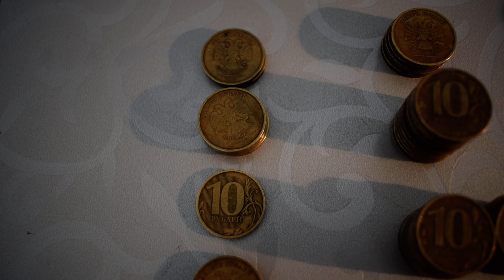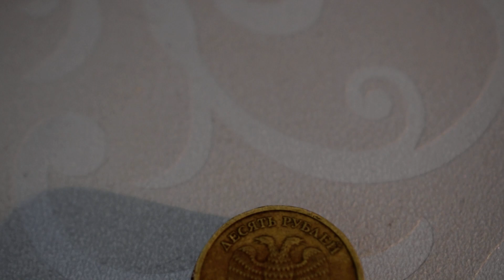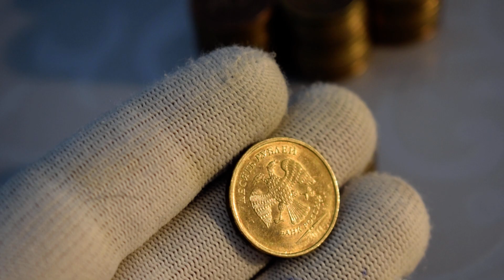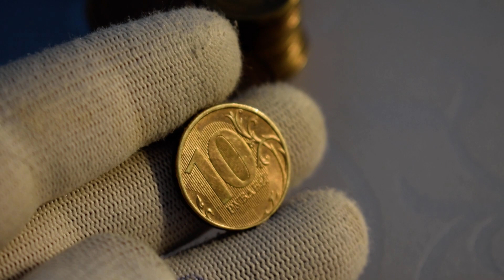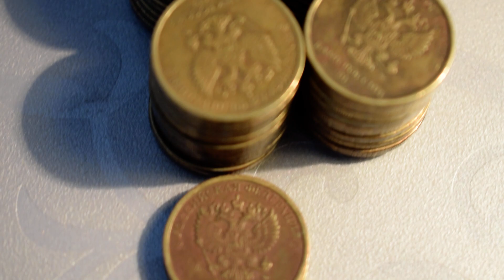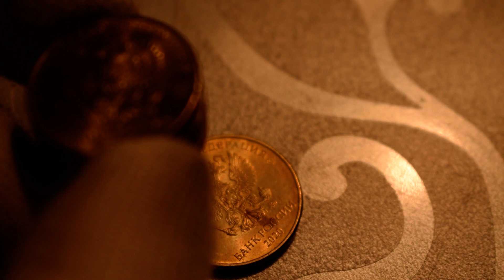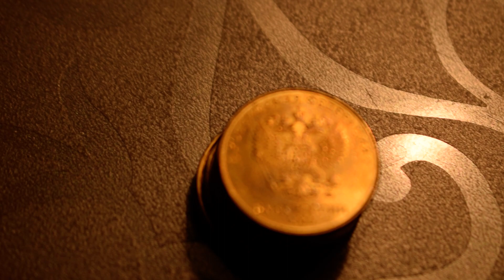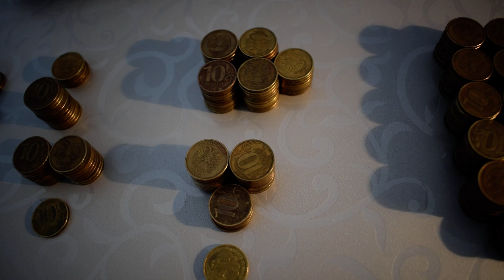МЕШКОВОЙ КОП №39(4)- Итоги перебора монет 10 рублей РФ 400 шт из банка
Обзор монет по годам и штемпелям, а также то , что оставил после перебора